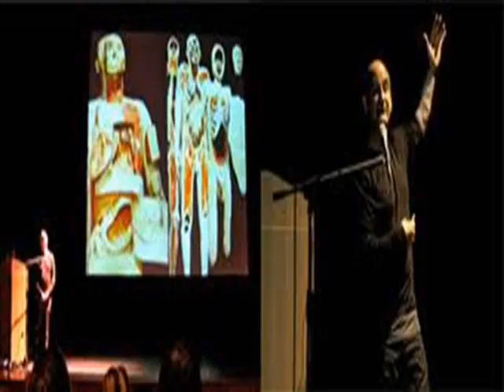stelarc theme song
cobach 35
salvador jeremias lopez gomez